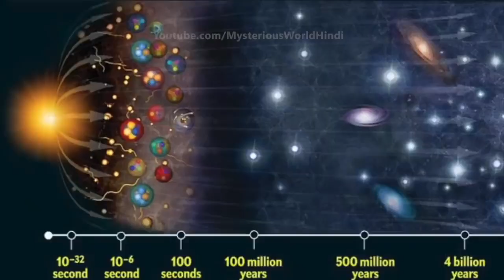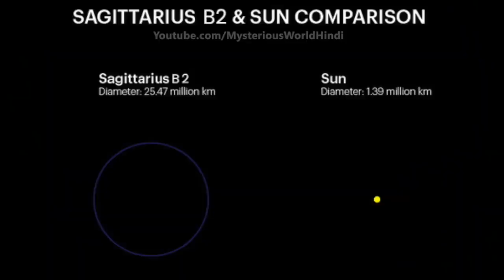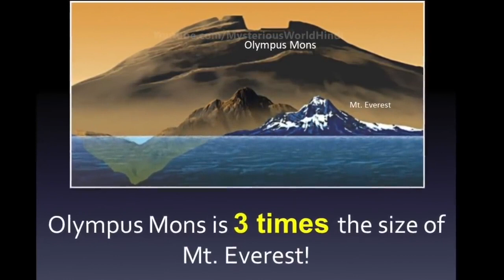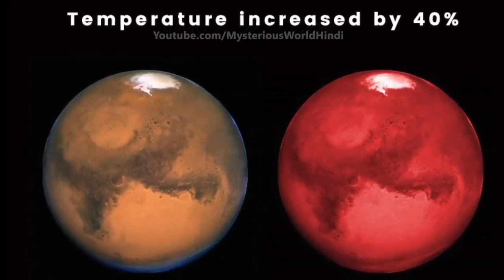Strange Things Found in Outer Space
Outer space is home to some incredibly weird objects and strange mysteries that we're uncovering today. Check out the STRANGEST Things Found In OUTER Space! From mysterious world..! ENJOY..!

Konstiga saker som finns i yttre rymden
Vreemde dingen gevonden in Outer Space
Странные вещи, обнаруженные в космосе